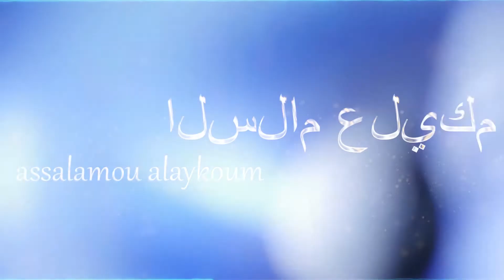Imam Sylla '' danio wara sanctionné Goordjigen si mim réw...''